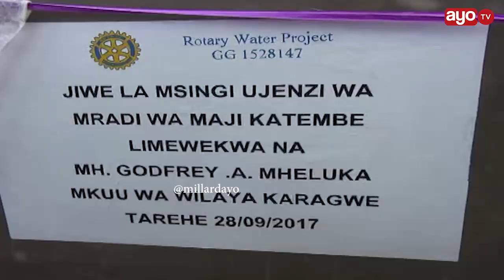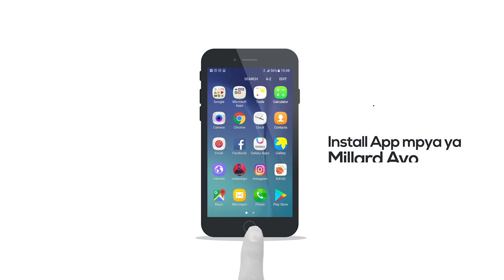DC Karagwe baada ya kuzindua Mradi wa MILIONI 360 wa Visima vya Maji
Wilaya ya Karagwe ni miongoni mwa maeneo yanayokabiliwa na changamoto ya maji ambapo wananchi hulazimika kutembea umbali mrefu kutafuta huku wakishindwa kutekeleza majuku mengine ya kimaendeleo kwa muda muafaka.